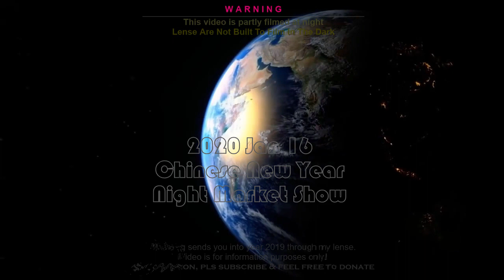[20★100D] SexyTamil Lady Sing Mandarin Talk Cantonese? Wow! KL Part4/6 preCNY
A 4-days Chinese New Year event took place in local night market. Watch together we enjoy happy celebration full of noises, talking, lion dance performance, fire crackers and more...Here thru my lense..
Suitable for disability, osteoporosis, unable to walk, I'm here to shine you a path thru your tv set. Just sit & relax

 Amazing journey begins now, see all wonderful
recordings I have painfully made!

FilmDate: 15 16Jan2020
TubeDate: 22Jan2020
Vlog: 4/6

Info: NoCopyright-FreeToUse

Suitable for disability, osteoporosis, unable to walk & anyone
keen to learn or see my footprint world through my lense.
HIRE ME     ::Filming, Editing, Compiling etc.
Unconditionally & generously I accept.